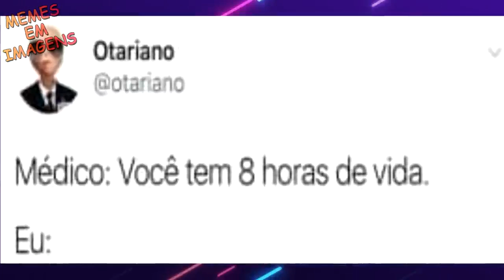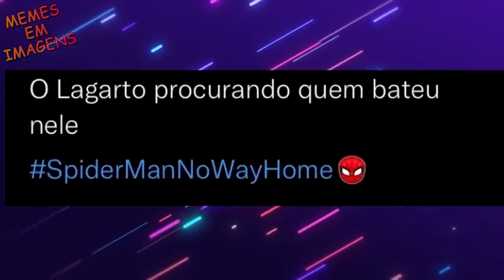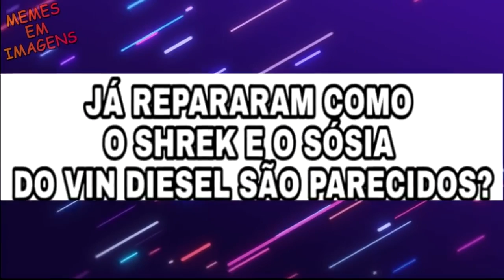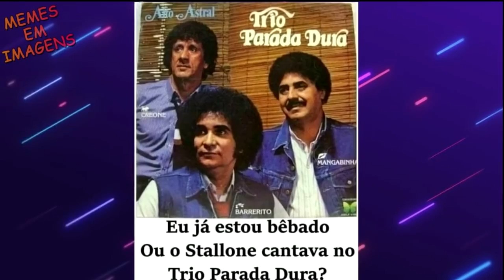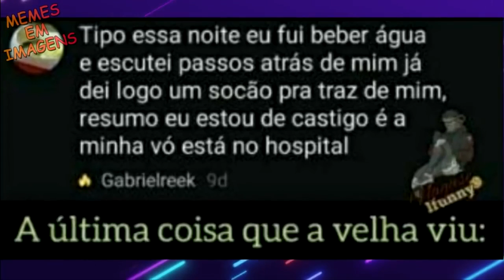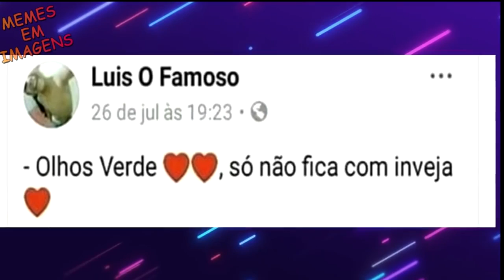MEU DEUS UM FANTASMA